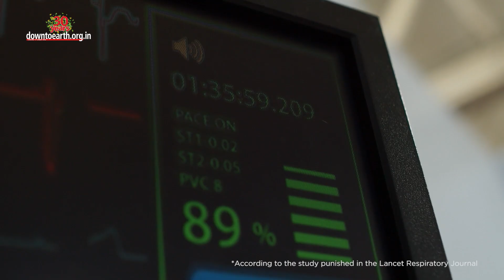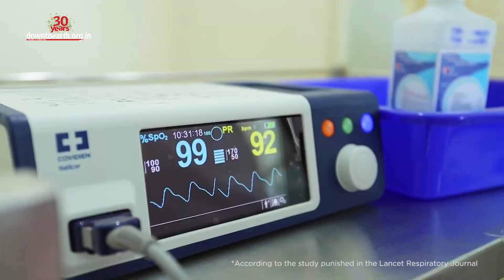Why is ‘tomato fever’ a cause of concern for the children of India?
On May 6, 2022, the first case of 'tomato fever' in India was reported in the Kollam district of Kerala. By  August 21, the disease took a concerning leap, as 82 children below the age of 5 have now been detected with this highly contagious virus across the country.
Also known as the Hand Foot Mouth Disease (HFMD), tomato fever has now become a cause of concern for health experts as it rapidly spreads among children*.
*According to the study punished in the Lancet Respiratory Journal
Tomato Flu or Tomato Fever is a rare viral disease. The flu was named on the basis of the eruption of red and painful blisters throughout the body that can grow to the size of a tomato. This flu is caused by intestinal viruses and is rare in adults as they usually have strong immune systems. This is the same reason why children are more vulnerable to the disease. Some of the other symptoms apart from the more obvious blisters include tiredness, joint pain, vomiting and nausea. The symptoms also include high fever, body aches and fatigue - much like chikungunya.
Health experts say that it is a self-limiting illness that needs to be treated for the symptoms. There is no drug to treat the disease and no vaccines for its prevention are available. Health experts have advised maintaining sanitary and hygienic surroundings to stop the spread of tomato fever along with keeping the Infected children in isolation till the symptoms subside fully .